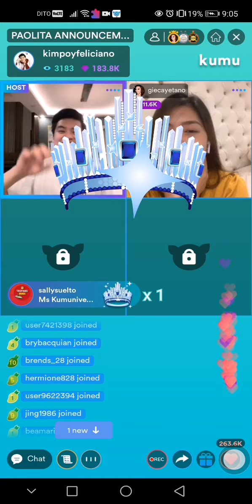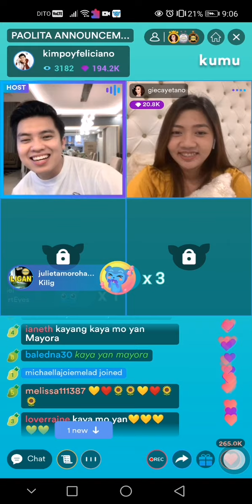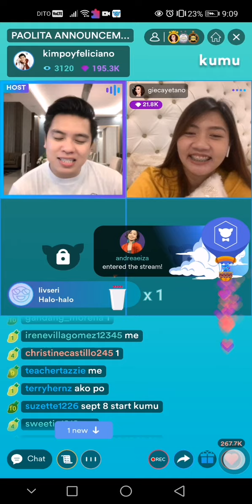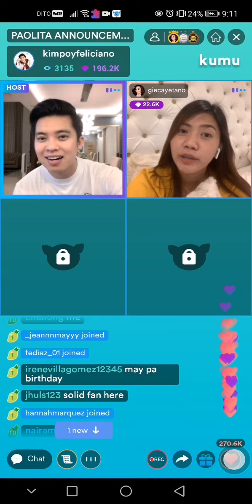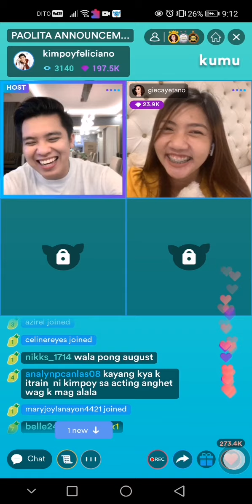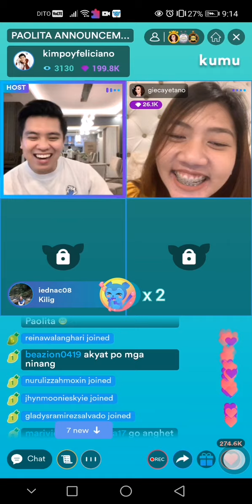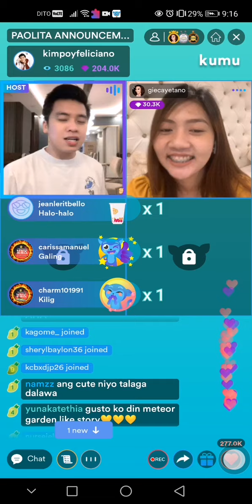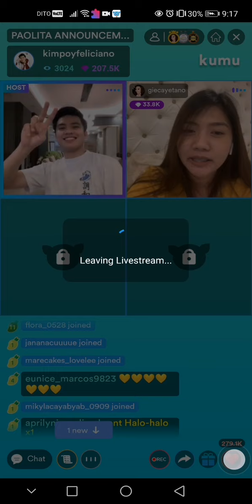Paolita Announcement // Laro Tayo, Taguan ng Feelings : THE SERIES // Part 3 💛🌻💛